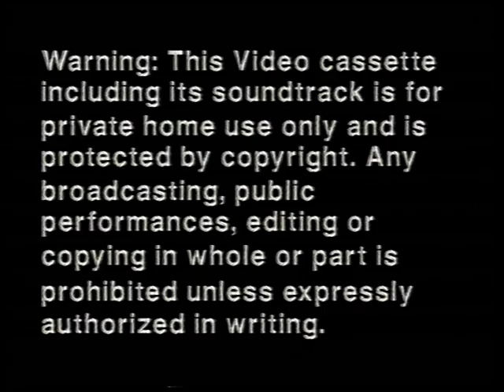Prism Leisure Corporation VHS intro 1990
Rare VHS ident from 1990